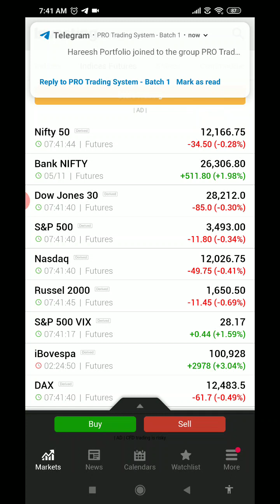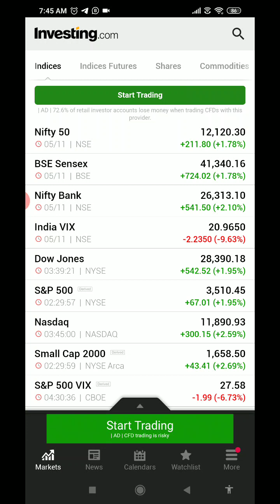FOMC talks about QE | Global markets turn extremely Bullish | All time highs breaking soon - 6th Nov